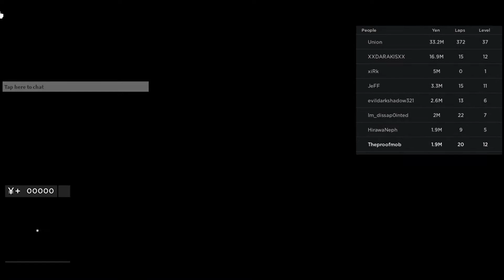Where to find the abandoned supra (Midnight Racing: Tokyo)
Hello!

In this video I tell you where to find the abandoned supra and get the badge called "Abandoned Supra"

Please remember that I'm not promoting the action that all secrets should be revealed. I'm only doing this because many people have a hard time finding secrets, and I want to help them.

Also check out some of the other Midnight Racing: Tokyo Creators!